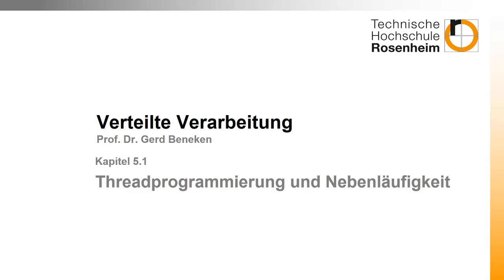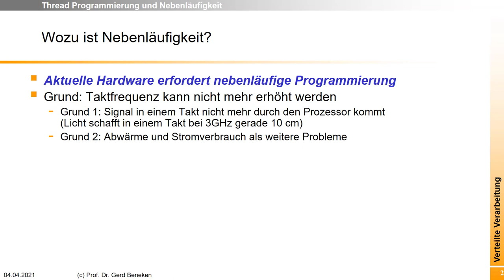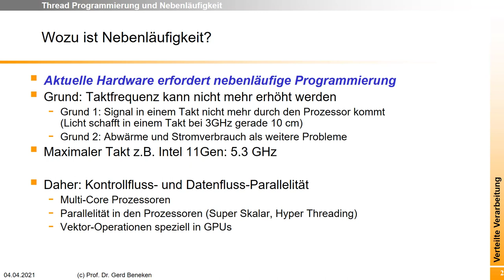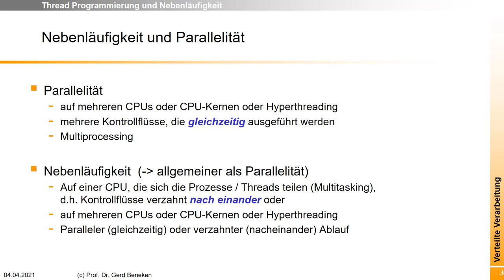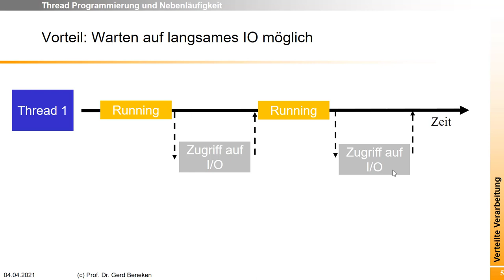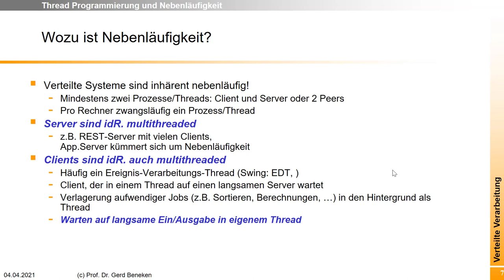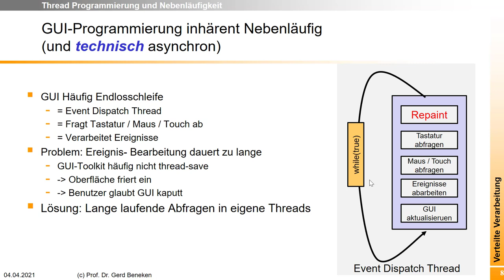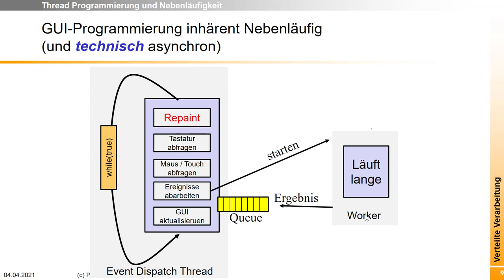Woche 04 (1): Nebenläufigkeit eine kurze Einführung